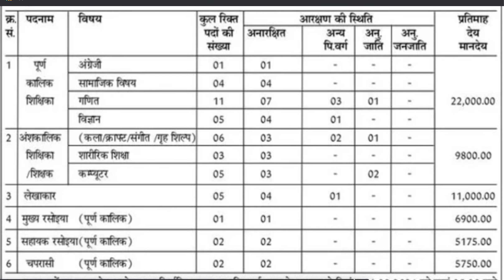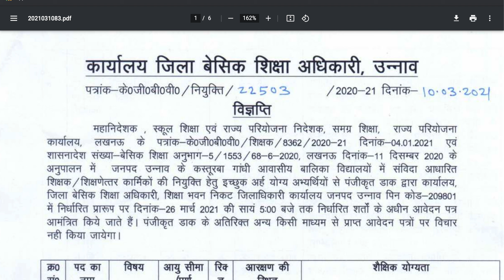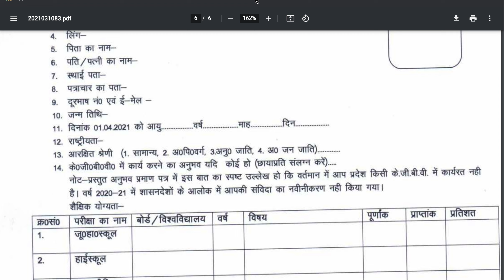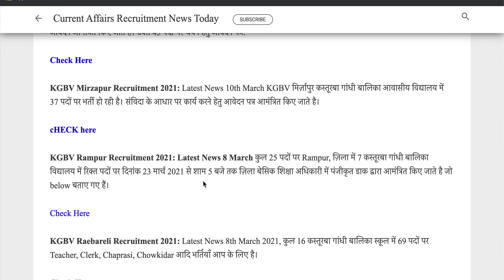13 Kasturba Gandhi Vidyalaya Unnao Recruitment 2021 KGBV 45 posts, Chaprasi, Chowkidar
Kasturba Gandhi Vidyalaya Unnao Recruitment 2021 UP 13 KGBV Chaprasi Chowkidar Unnao Recruitment 2021 Kasturba Gandhi Vidyalaya Maths Teacher Vacancy 2021 UP KGBV Science Teacher Vacancy 2022 Karyalaya Jila Basic Shiksha Adhikari Unnao Bharti Latest News 2021-22.